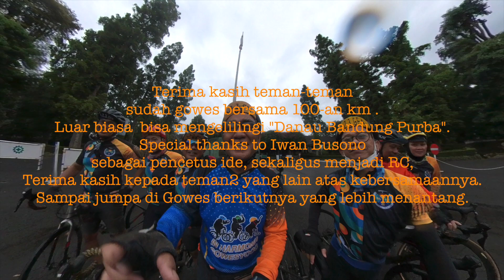Gowes Menyusuri "Danau Bandung Purba" bersama Senior Geologist / GL'83 ITB (GEA'83)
Gowes Bareng Senior Geologist (GL'83 ITB) Menyusuri "Danau Bandung Purba